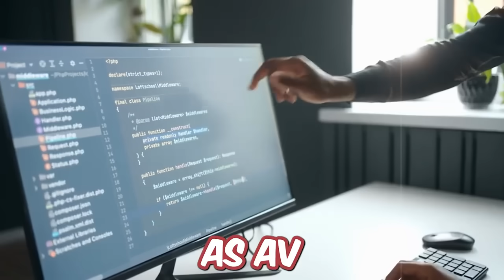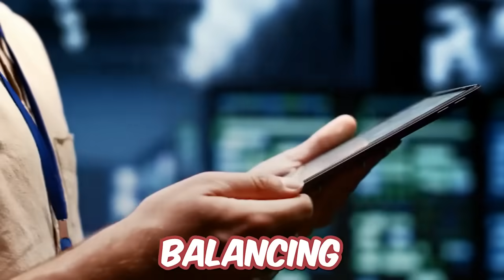The Shocking TRUTH About AI Systems You Need to Know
🤖🔍 Dive into the intricate discourse surrounding Artificial Intelligence (AI) systems and their potential as "existential threats" in this enlightening video. From the complexities of human-computer interaction to the advancements in machine learning algorithms, we'll navigate through the multifaceted layers of this contentious subject.

🧠💻In an era where AI is rapidly evolving, understanding its implications becomes paramount. Join us as we unpack the ethical, societal, and technological considerations shaping the debate on AI's future.

🌐🤔Stay informed with the latest developments and insights into the world of AI. Engage in thought-provoking discussions about the transformative power of technology and its impact on various industries, including education, healthcare, and beyond.

📈💬Don't miss this opportunity to be part of the conversation on one of the most significant technological advancements of our time. Join the dialogue, share your perspectives, and shape the future of AI responsibly. 🌍🤝